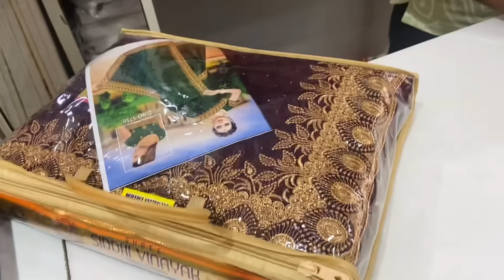Anniversary Celebration 🎉 || My Husband Made Today A Very special day For Me